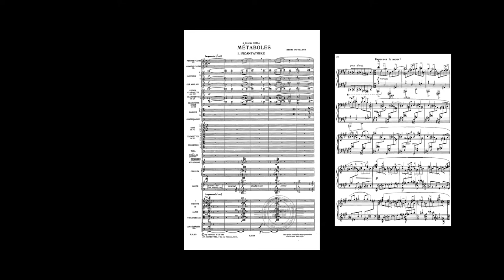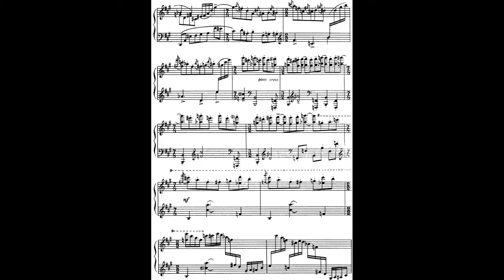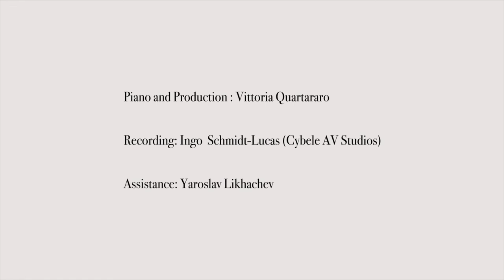Dutilleux Complete Music for Piano Solo CD - Vittoria Quartararo (TRAILER)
Trailer for the album release "Dutilleux Complete Music for Piano Solo - Vittoria Quartararo" (PIANO CLASSICS/Brilliant Classics).
Music by Henri Dutilleux (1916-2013), exerpts from "Mini-Prélude en éventail", "Piano Sonata", and "Le Jeu des contraires".

Vittoria Quartararo, piano and production.
Ingo Schmidt-Lucas, recording.
Carmen L. Rivadeira, editing and animation.
Recorded live in Meinerzhagen Stadthalle, Germany.